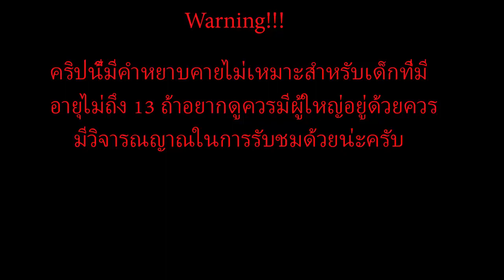อัปปรี Talk Show EP.1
รายการนี้มีคำอยากคายน่ะ